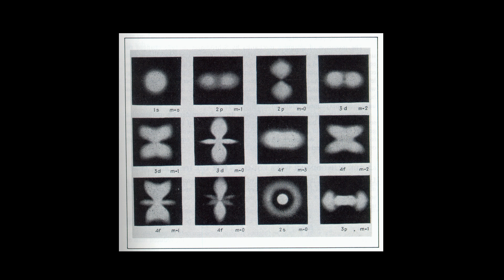Repulsive Propeller - Electron Clouds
Minimal techno from the swedish underground. Västerås 2011. Respect.